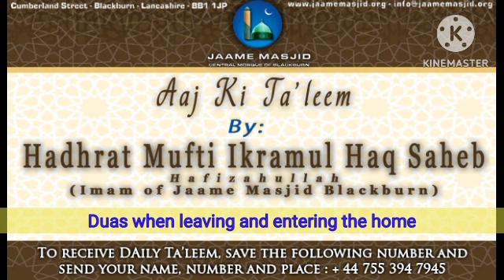Duas when leaving and entering the home : Aaj Ki Ta'leem : Hadhrat Mufti Ikramul Haq Saheb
*Duas when leaving and entering the home*

الْحَمْدُ لِلَّهِ الَّذِي تَوَاضَعَ كُلُّ شَيْءٍ لِعَظَمَتِهِ ، وَالْحَمْدُ لِلَّهِ الَّذِي ذَلَّ كُلُّ شَيْءٍ لِعِزَّتِهِ ، وَالْحَمْدُ لِلَّهِ الَّذِي خَضَعَ كُلُّ شَيْءٍ لِمُلْكِهِ ، وَالْحَمْدُ لِلَّهِ الَّذِي اِسْتَسْلَمَ كُلُّ شَيْءٍ لِقُدْرَتِهِ
اما بعد

Quran - Surah No. 112 الإخلاص
Ayah No. 1-4

أَعـوذُ بِاللّٰهِ مِنَ الشَّيْـطانِ الرَّجيـم

قُلۡ هُوَ اللّٰهُ اَحَدٌ‌ (1) اَللّٰهُ الصَّمَدُ‌ (2) لَمۡ يَلِدۡ  ۙ وَلَمۡ يُوۡلَدۡ (3) وَلَمۡ يَكُنۡ لَّهٗ كُفُوًا اَحَدٌ  (4)

Translation:
Say, "The truth is: Allah is One. (1) Allah is Besought of all, needing none. (2) He neither begot anyone, nor was begotten. (3) And equal to Him has never been any one." (4) ؏

_yesterday we mentioned few duas when entering the home and Surah al ikhlas. Salam is done when entering and leaving the home, like Salam is when we meet another and depart_

_one Hadith in Abu daud by Hadhrat Anas RA, to pray this short dua:_

بِسْمِ اللَّهِ تَوَكَّلْتُ عَلَى اللَّهِ لَا حَوْلَ وَلَا قُوَّةَ إِلَّا بِاللَّهِ

In the name of God; I trust in God; there is no might and no power but in God

يُقَالُ لَهُ حِينَئِذٍ هُدِيتَ وَكُفِيتَ وَوُقِيتَ فَيَتَنَحَّى لَهُ الشَّيْطَانُ وَيَقُولُ شَيْطَانٌ آخَرُ: كَيْفَ لَكَ بِرَجُلٍ قَدْ هُدِيَ وَكُفِيَ وَوُقِيَ

_the following will be said to him at that time, "You are guided, defended and protected." The devil will go far from him and another devil will say, "How can you deal with a man who has been guided, defended and protected?"_

_there are other duas we will discuss insha Allah_

_we ask Allah Ta'ala to grant us all the ability to practice upon what we have heard. Ameen_

*28 Shawwal 1445AH*
*07 May 2024*
*Tuesday يَوْمُ الثلاثاء*

📱 *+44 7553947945* to receive daily Ta'leem
Or join the community using this link:

please benefit & share with others